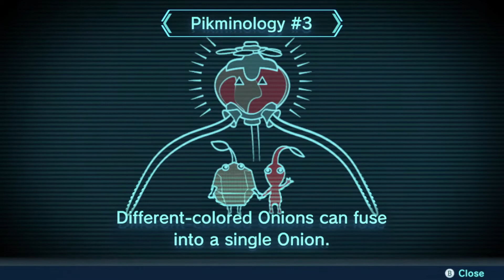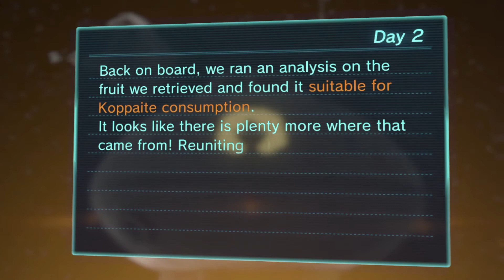[Nintendo Switch] Pikmin 3 Deluxe Day2: Where's Brittany?